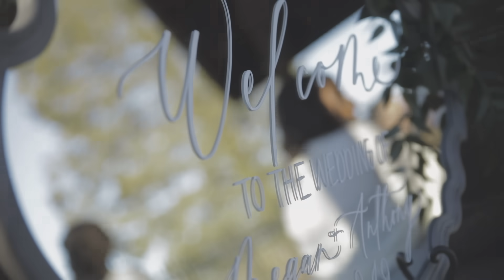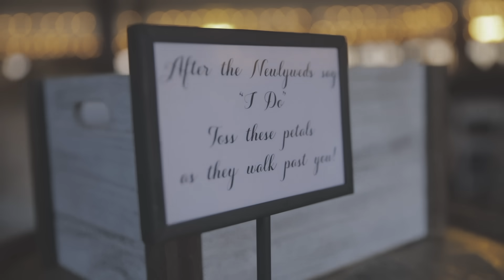OUR FAIRYTALE WINTER WEDDING | Megan & Anthony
MY VENDORS:
Venue- @thehamiltonmanor
Photographer- @jilllynnphotography
Hair- @SalonGon33
Makeup- @meghanjestermakeup
Calligraphy- @barelyblushink
Florals- @petalpusherspmagnolia
DJ- @mysticalentertainmentgroup
Shoes- @badgleymishka
Dress- @martinaliana

e m a i l   m e   f o r   b u s i n e s s ::

GRWM + Q&A | When are we having babies? Is it hard being a stepmom? Advice for Small Youtubers..

XO,
- Meg